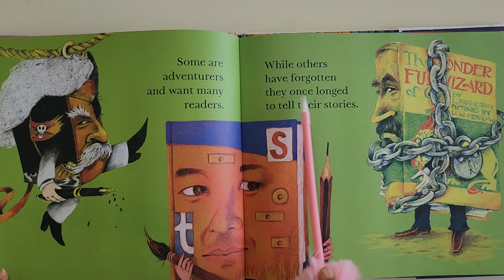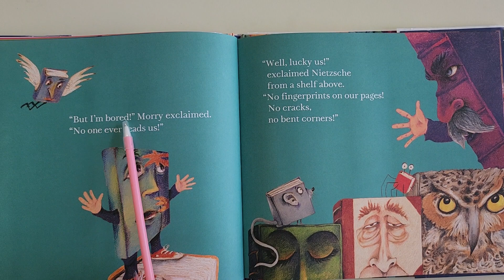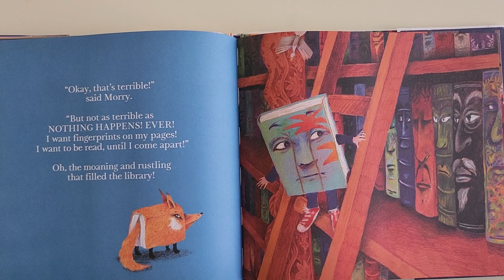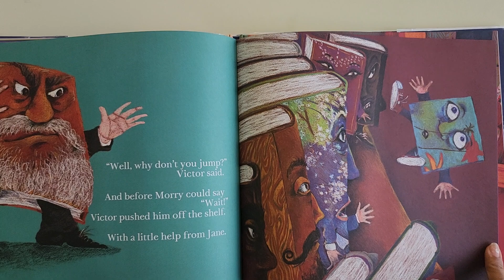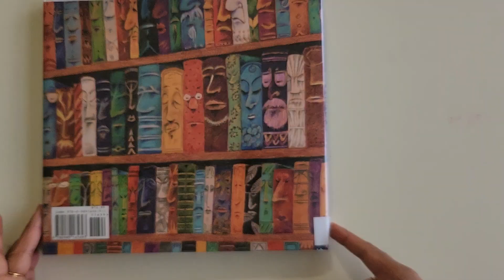Kids Read Aloud Story Book #179: The Book No One Ever Read